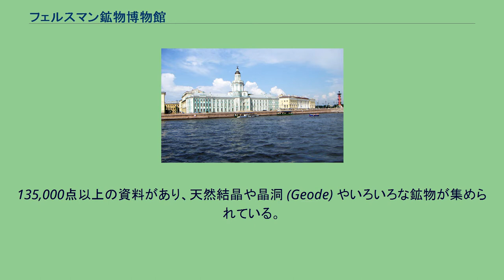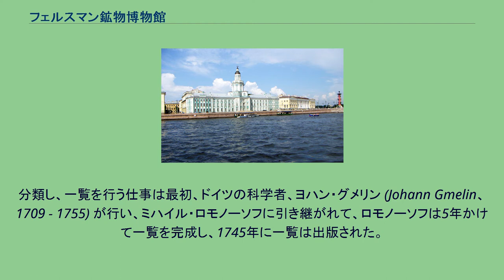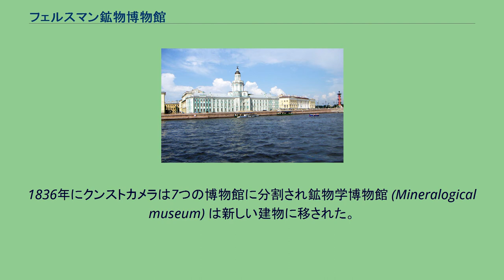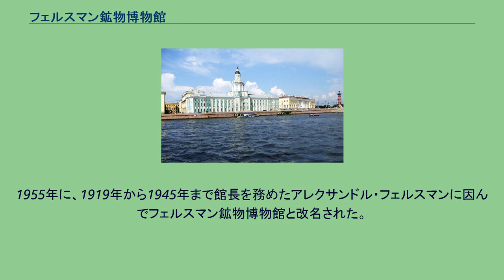フェルスマン鉱物博物館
最初に鉱物博物館が設けられたクンストカメラ フェルスマン鉱物博物館（正式名称：A.E.フェルスマン鉱物博物館、英: Fersman Mineralogical Museum、露: Минералогический музей им. А. Е. Ферсмана）はロシアのモスクワにある鉱物の博物館で、鉱物博物館としては世界最大のものの1つである。
135,000点以上の資料があり、天然結晶や晶洞 (Geode) やいろいろな鉱物が集められている。
名称は鉱物学者のアレクサンドル・フェルスマンに因んでいる。
1716年にロシア史上、最初に創設された博物館、クンストカメラの鉱物部門としてサンクトペテルブルクに設立された。
基となったコレクションはピョートル大帝の命令でダンチヒ出身の医師ゴートヴァルト (Gotvald) が購入した1,195点の試料である。
コレクションはロシアで採集した資料が加えられて、1719年に公開された。
ピョートル大帝の治世の間に、宮廷のメンバーや皇帝によってコレクションは急速に増えた。
1718年にスウェーデンのカール12世からノルウェーのコングスベルグで銀山から出土した銀のロープ状の天然結晶が贈られた。
『銀の角』と呼ばれる21cmの試料はロシア科学アカデミーの収集品のうちの最初のものである。
1745年にはコレクションは3,000以上の鉱物、化石、宝石、岩石を含むものになった。
この頃にはヨーロッパで最も豊富で科学的価値の高いものになっていた。
分類し、一覧を行う仕事は最初、ドイツの科学者、ヨハン・グメリン (Johann Gmelin、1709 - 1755) が行い、ミハイル・ロモノーソフに引き継がれて、ロモノーソフは5年かけて一覧を完成し、1745年に一覧は出版された。
1747年12月5日の火事で大部分の試料は失われたが、シルバー・ホーン (Silver Horn) を含む貴重な資料は救われた。
1836年にクンストカメラは7つの博物館に分割され鉱物学博物館 (Mineralogical museum) は新しい建物に移された。
1898年に鉱物博物館は拡張され、地質学博物館 (Geological museum) と改名された。
1912年に名称は地質学・鉱物学博物館 (Museum of Geology and Mineralogy) に改名され、鉱物研究所が創立され、ウラルやシベリア、バイカル湖周辺地域への調査が行われた。
1934年、博物館はロシア科学アカデミーとともにサンクトペテルブルクからモスクワに移された。
60,000点以上の試料を移動するのに30以上の列車が必要であった。
1936年と1937年にモスクワで展示会が行われた。
1955年に、1919年から1945年まで館長を務めたアレクサンドル・フェルスマンに因んでフェルスマン鉱物博物館と改名された。